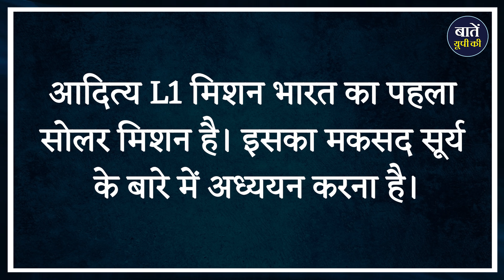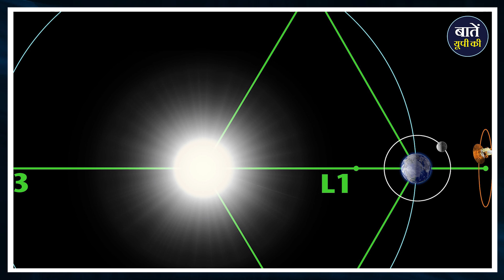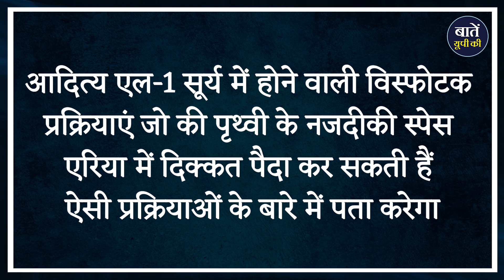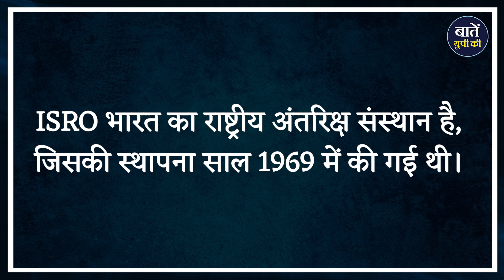देश के पहले Solar Mission से जुड़े BHU के Scientist, जानिए कब होगी Launching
मिशन मून के ज़रिए भारतीय अंतरिक्ष अनुसंधान संगठन ने चांद पर चंद्रयान 3 की सफल लैंडिंग कर इतिहास रच दिया है. इसी बीच ISRO चीफ एस. सोमनाथ ने हाल में कहा कि हमारा अगला लक्ष्य सूर्य है। तो क्या यह इस बात की ओर इशारा था कि जल्द ही मिशन सूर्य के ज़रिए सूरज पर पहुंचने की तैयारी है..  जी हाँ, चंद्रयान 3 की सफलता ने अंतरिक्ष वैज्ञानिकों को उत्साह से भर दिया है। अब सितंबर माह में आदित्य L-1 मिशन को श्रीहरिकोटा से सूरज की दिशा में लॉन्च किया जाएगा। तो चलिए इस मिशन को विस्तार से जानने के लिए शुरुआत से शुरू करते हैं..

धन्यवाद